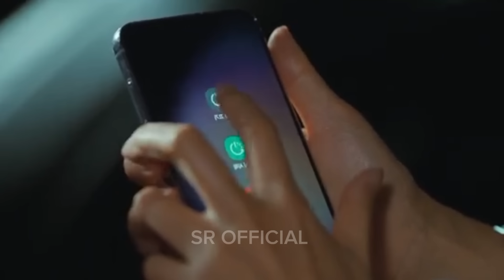RED SWAN EPISODE 7 [SPOILER] ~ YONGGUK MENGETAHUI PERSELINGKUHAN ISTRINYA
Red Swan Episode 7